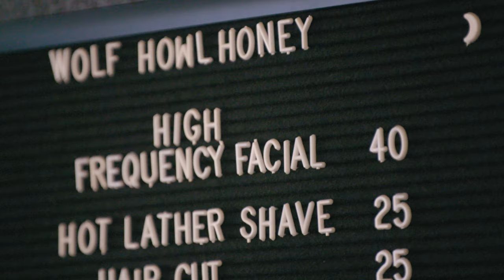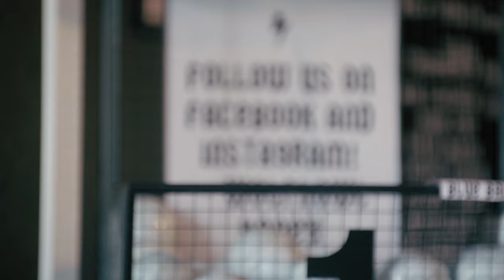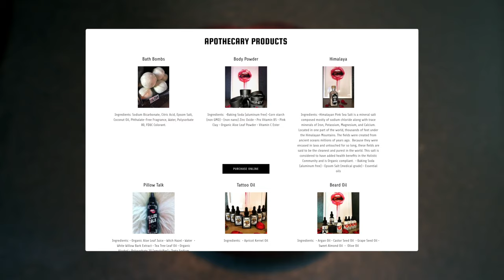How Wolf Howl Honey is Disrupting the Men's Grooming Industry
Get to know Mindi Breen, owner of Wolf Howl Honey, a barbershop and hot lather shave bar in Phoenix, AZ.

Mindi knows the foundation of a damn good look is a fresh haircut and a well-groomed beard. She got her barber license and opened up her own place where she calls her own shots, offering haircuts, shaves and beard trims to men who aren’t afraid to ask for the look they want. To create Wolf Howl Honey’s edgy atmosphere, Mindi pulled elements from KISS and the vibes from glam rock and grunge music to create a space where guys feel like they just stepped off the tour bus. Her GoDaddy website helps her sell more products to customers who dig the Wolf Howl Honey vibe and connect with folks who want to come in, kick back and walk out looking a little better than they did before.